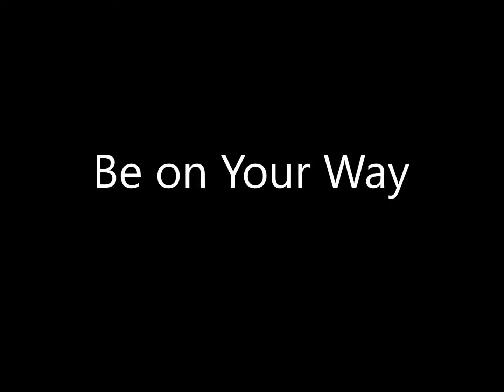Steve & Annie Chapman - The Ships Are Burning - 03 Be on Your Way